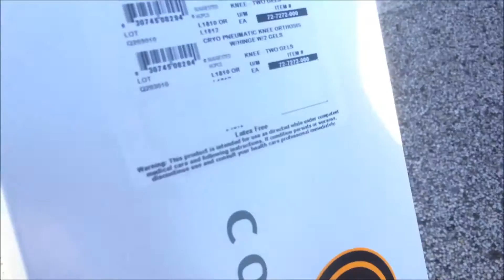Marathon: Torn ACL and Meniscus!?!?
Hello everyone. Long time no post!
Ok, so A LOT of people have been wishing me good luck on my marathon, because as you may or may not know, I had a marathon scheduled for October 15, 2016 I know it is well into November, but I think it is about time I let you guys know what happened. I tore my ACL, and had to get knee surgery. This is me coping with my knee for one week. My surgery was scheduled for September 23 and so I have had plenty of time to heal up. I will be running again in 5 more months!! Believe me when I say the second I am cleared for running I am going to train for my marathon all over again!!

Music is by Hill Song United - Oceans